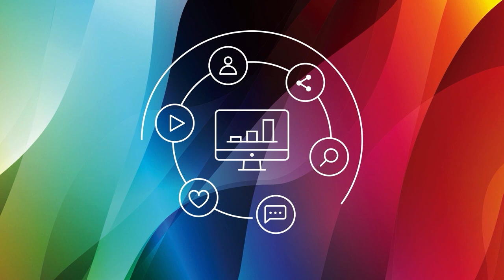Navigating the Evolving Landscape of B2B PPC: Insights from Kyle Reeves, a Seasoned Expert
Join us for an enlightening video podcast interview as we explore the world of B2B PPC alongside Kyle Reeves, an accomplished expert with over 17 years of experience in the field. In this episode, Kyle shares invaluable insights on two critical aspects of PPC campaigns that demand the attention of every marketer.

First and foremost, we discuss the significance of incorporating PPC within a comprehensive buyer journey, moving beyond the limitations of one-touch conversions. Kyle underscores the importance of understanding how PPC aligns with the broader customer experience, strategically guiding prospects through multiple touchpoints to forge stronger relationships and drive more meaningful conversions.

Additionally, we address the rising prominence of automated features in PPC campaigns and the potential challenges they pose in the B2B arena. Kyle sheds light on the complexities associated with relying solely on user profiles generated from online behaviors, which can encompass a blend of personal and professional interactions. He offers practical advice on navigating these hurdles and optimizing B2B campaigns for enhanced effectiveness.

If you're seeking to elevate your B2B PPC strategies and stay ahead of the ever-evolving landscape, this podcast interview is a must-listen. Tune in to gain profound insights from Kyle Reeves, a seasoned expert, and gain a deeper understanding of how to navigate the dynamic world of B2B PPC.